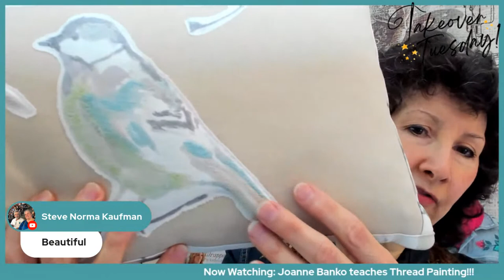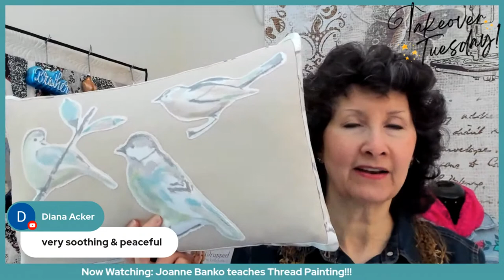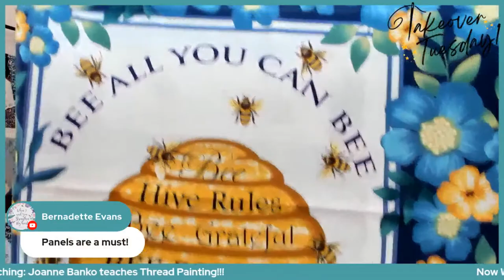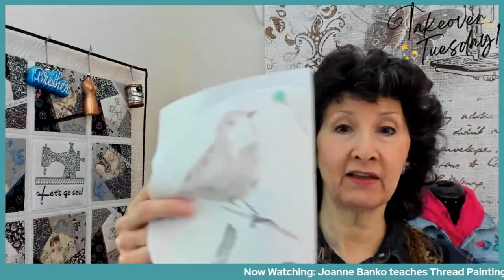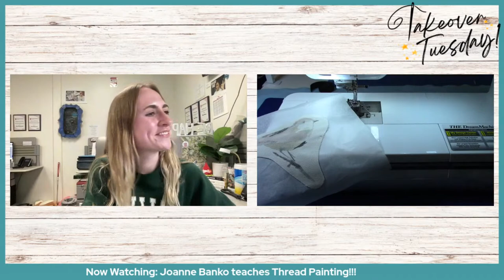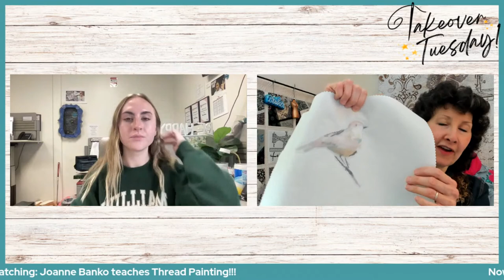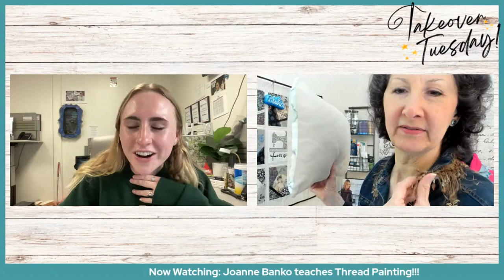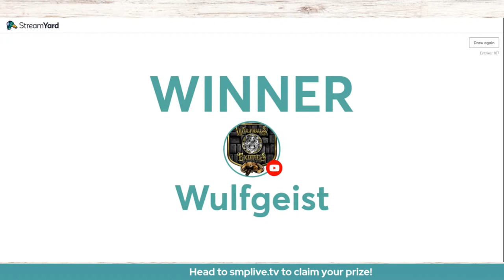THREAD PAINTING WITH ANY MACHINE!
Are you ready to learn a new technique?! Join SMP and Joanne Banko to learn how you can thread paint with your very own machine at home! You don't want to miss out!

FREE PILLOW TUTORIAL HERE!